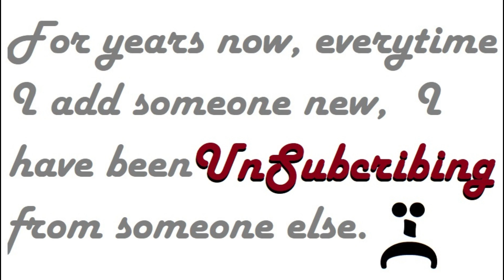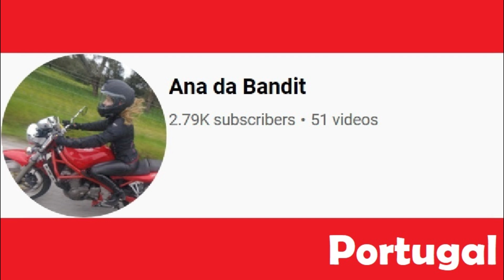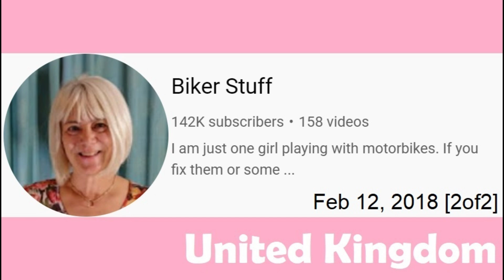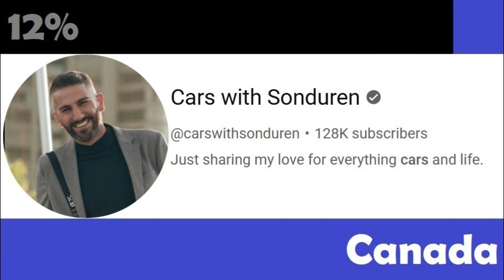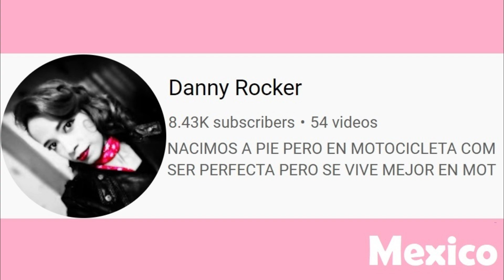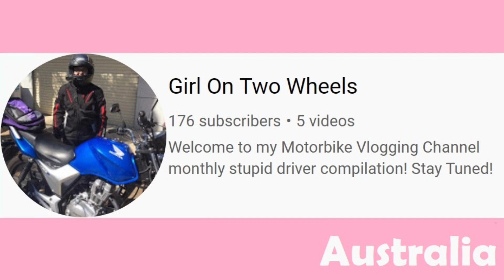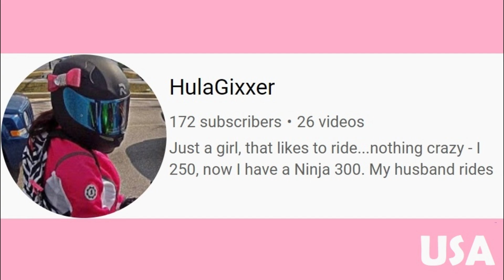Motorcycle Channels & MotoVloggers I have UnSubscribed from. (Part #1)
This MotoVid features 259 MotoChannels with 370 Digital Flags...
Aaron S
Addybugg13
Adriana Hinestrosa
AdventureBound
AdvOffroad
Agent Solo
Alex T
All About Holly
Amanda Wisniewski
Amy V
Andy Wilson 827
ANGEL RIDER
Angela Ho
Angela Murray
Arielle M
Bad girl dead momo
Barry's Garage (use to be @barrysgarage2461)
Biker Girl
Biker Girl Vlogger
Bikergirl
BikerGirl
Blazin Asian
Bob Van Dick
BrandiLand
Bree Poland
Carmen Arguello
Carol Clarke
Chopperdoll
Copy Kat
Daniel Ross
Daniel Silva
David Alder
david haworth
Deise Rocha
Dirt Kiss
Elaine Araújo
Elise Arnett
Esther MX
Etienne Gelinas
EVMotoGirl
Fast Fabulous
FrenchMotolady
FWM N
Gabriela Elena
Gail Gonzales
Gary DB
GGR3
Gosia Wąsik
H e y L e x
Hali Moto
Hannah Taylor